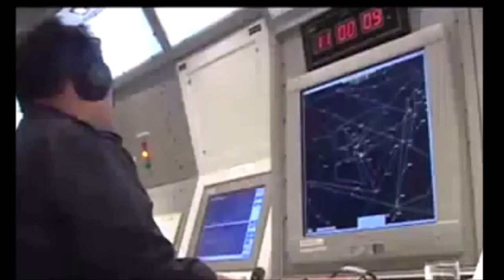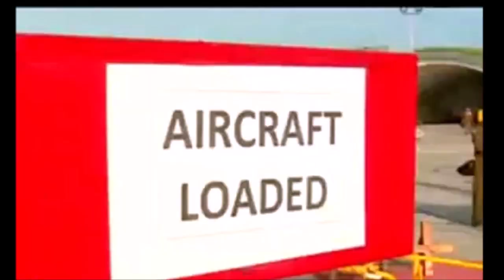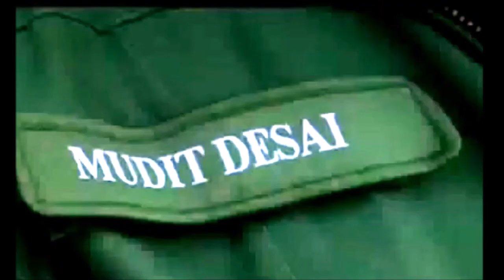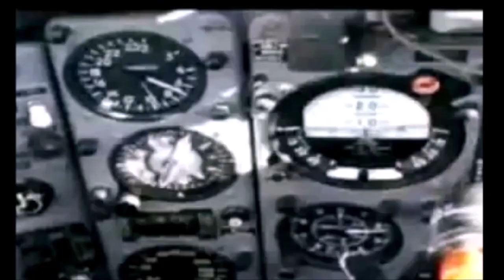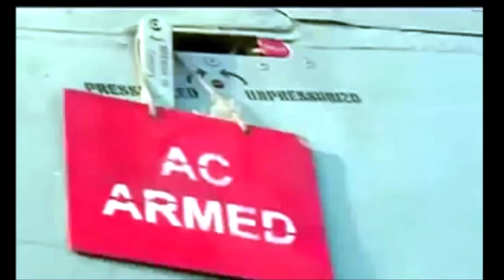MIG 21 _ Back Bone of Indian Air Force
Mikoyan-Gurevich MiG-21 (Russian: Микоян и Гуревич МиГ-21; NATO reporting name: Fishbed) is a supersonic jet fighter and interceptor aircraft, designed by the Mikoyan-Gurevich Design Bureau in the Soviet Union. It was popularly nicknamed "balalaika", from the aircraft's planform-view resemblance to the Russian stringed musical instrument or ołówek (English: pencil) by Polish pilots due to the shape of its fuselage.[3] It was also nicknamed "Én bạc" (In English: Silver swallows) by North Vietnamese, now Vietnam People's Air Force, pilots and the Vietnamese people.
Approximately 60 countries over four continents have flown the MiG-21, and it still serves many nations six decades after its maiden flight. It made aviation records, became the most-produced supersonic jet aircraft in aviation history, the most-produced combat aircraft since the Korean War and previously the longest production run of a combat aircraft (now exceeded by both the McDonnell Douglas F-15 Eagle and General Dynamics F-16 Fighting Falcon